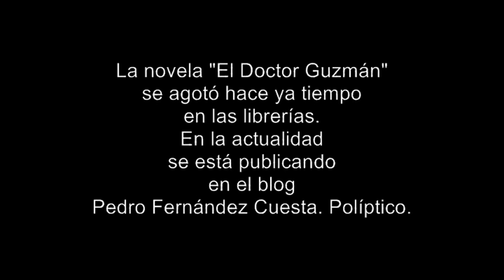LA NOVELA ABIERTA. Marta Ferreras entrevista a Pedro Fernández Cuesta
Marta Ferreras entrevista al escritor Pedro Fernández Cuesta, a propósito de dos de sus novelas más experimentales: "El Doctor Guzmán" y "Peripecias mexicanas de un gringo de bigotes".